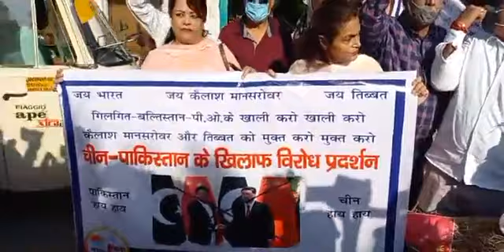भारत तिब्बत सहयोग मंच द्वारा जम्मू में चीन-पाकिस्तान का पुतला दहन...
भारत तिब्बत सहयोग मंच द्वारा जम्मू में चीन-पाकिस्तान का पुतला दहन के अवसर पर राष्ट्रीय स्वयंसेवक संघ के वरिष्ठ प्रचारक एवं भारत तिब्बत सहयोग मंच के मार्गदर्शक माननीय इन्द्रेश जी की मीडिया बाइट...

भारत तिब्बत सहयोग मंच,जम्मूकश्मीर प्रांत